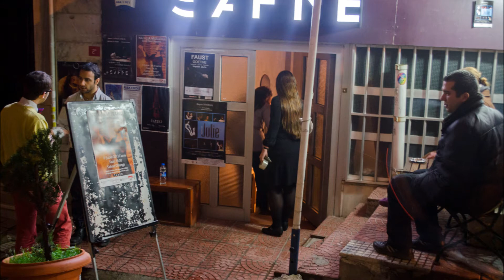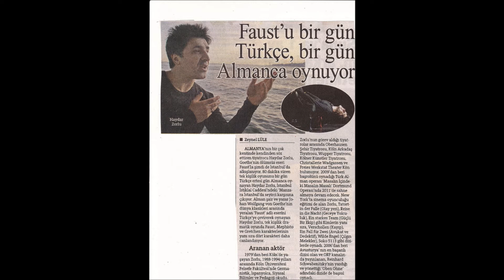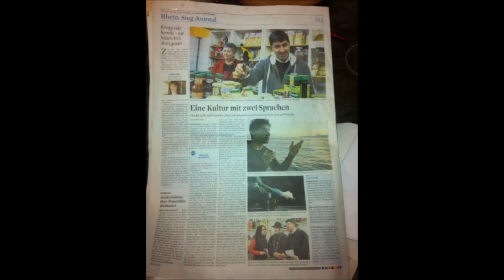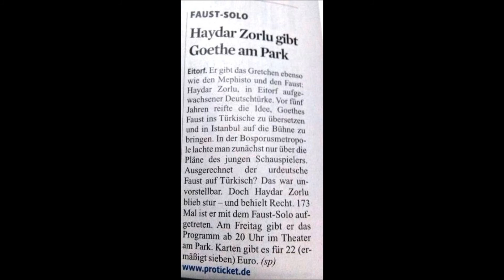Faust aus Istanbul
WDR5 "Neugier Genügt"
Ein Bericht von Dr. Achim Schmitz-Forte

KÖLN 20 Yıl Kardeş Şehir Köln-Istanbul e.V. sunar!
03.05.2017 FAUST 270. Oyun Almanca Çarşamba
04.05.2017 KUVAYİ MİLLİYE ve FAUST 271. Oyun Saat 19:00 Türkçe Perşembe
Bühne der Kulturen, Platenstr. 32, Köln - Ehrenfeld

BERLIN Ulusal Kanal sunar!
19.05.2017 KUVAYİ MİLLİYE ve FAUST 272. Oyun Türkçe Cumartesi Saat 19:00 Tiyatrom,
Alte Jacobstr.12 Kreuzberg Berlin

Presse:
Der General-Anzeiger, Bonn
Mit seiner Gestik und Mimik fesselt er das Publikum. Vor allem in der Rolle als Mephisto glänzt der Schauspieler. Mephisto ist klug, höflich, gesittet und freundlich. Mit dessen Darstellung in geduckter Haltung, mit den Händen gestikulierend, einem fast unterwürfigen Blick von unten und eingetaucht in rotes Licht, verkörpert Zorlu das Böse in Perfektion. Man glaubt, Schwefelgeruch wahrzunehmen.

Rheinische Post, Düsseldorf
2009 in Istanbul und ein Jahr später in Oberhausen vorgestellt, ist dieser kurze, rundumfaszinierende Theaterabend inzwischen ein Gastspielklassiker geworden. Bei seinem Auftritt im Goethe-Museum war als Ehrengast der türkische Generalkonsul Alattin Temür anwesend. Ihm, seiner Begleitung und dem Schauspieler hatte man vor dem Theaterspiel wertvolle Originale zu Goethes "West-Östlichem Divan" gezeigt.

Kölner Stadt-Anzeiger
Zorlu, der mit einem Faust I. als Einpersonenstück unterwegs ist, will den Kindern das Phänomen Theater nahebringen.

I-MAG.TV
Der türkische Kultusminister (Ertugrul Günay) gratulierte ihm per Brief zu seinem Erfolg, unzählige Berichte in den türkischen Medien begleiten das Projekt. Der Botschafter der Bundesrepublik Deutschland Eberhard Pohl ließ seinerzeit extra eine Bühne in der Botschaft aufbauen, um mit Diplomaten und Vertretern anderer Länder die Erstaufführung des Faust in deutscher Sprache in Ankara zu zelebrieren. Die Generalkonsuln in Istanbul Matthias von Kummer, Britta Wagener und Jutta Wolke haben das Faust-Solo von Anfang an unterstützt und der berühmte Historiker İlber Ortaylı freute sich in seiner Kolumne in der Zeitung Milliyet über das Interesse an Goethe und das volle Haus (ca. 400 Zuschauer).